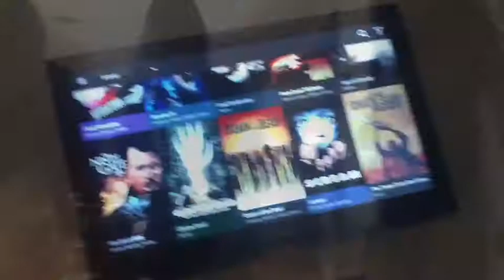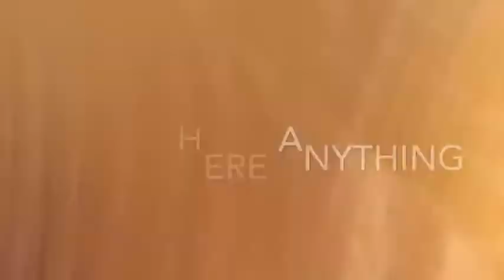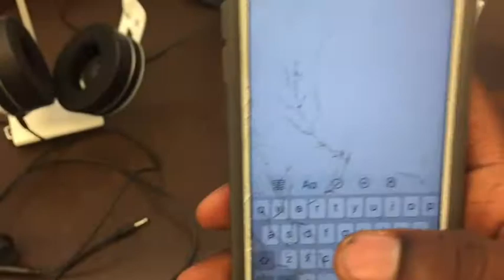I’M FINALLY BACK!! Vlog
Thanks for watching my video and sorry for not posting on while I’ve been busy and lazy soooo I apologize but Ima try harder to make these videos in the future thanks for watching and leave a like and comment